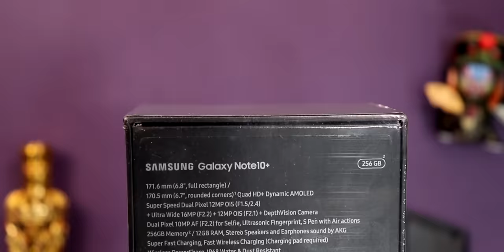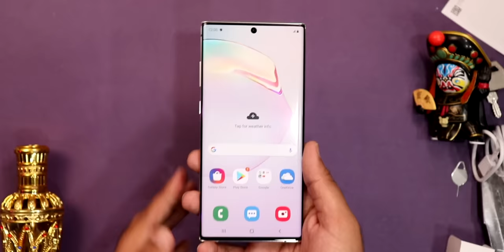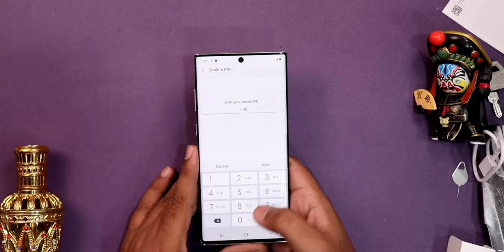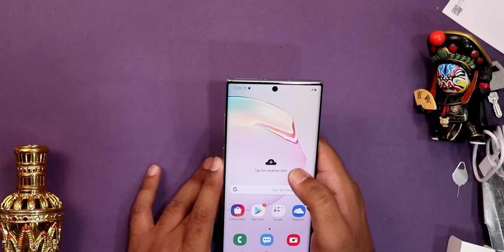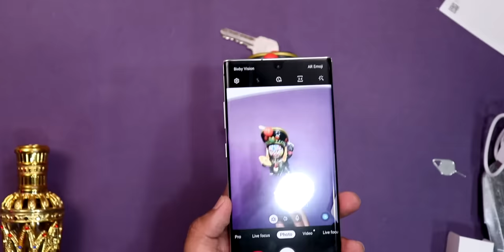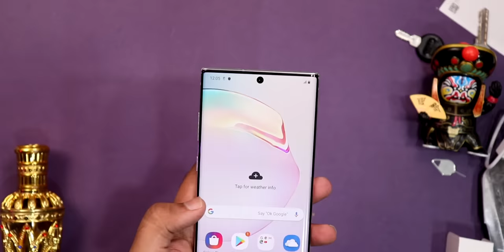Samsung Note 10 + Unboxing & Price in Pakistan.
In this video we are going to unbox and provide first impressions of Note 10 plus. Note 10 plus price in pakistan is 205000 and this makes it one of the most expensive devices in the market.